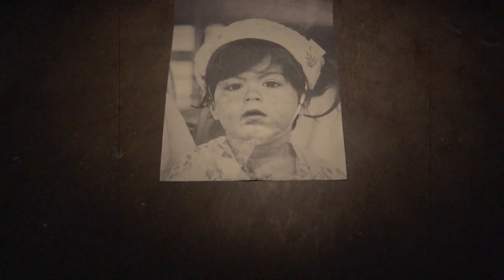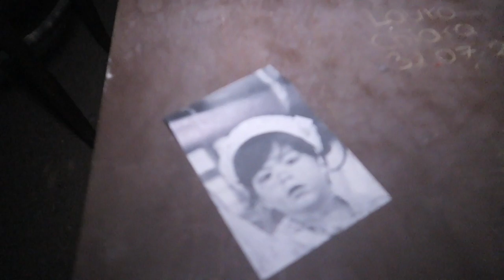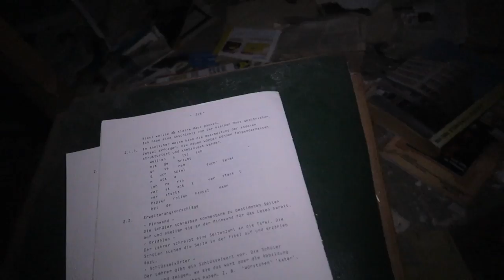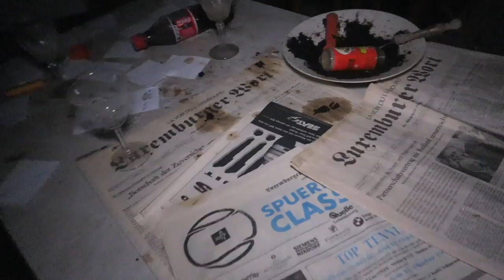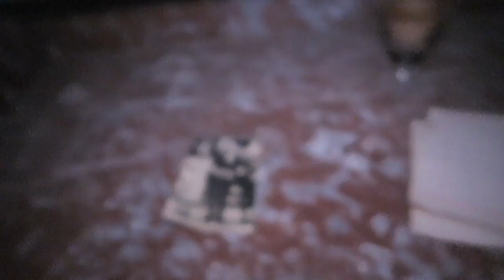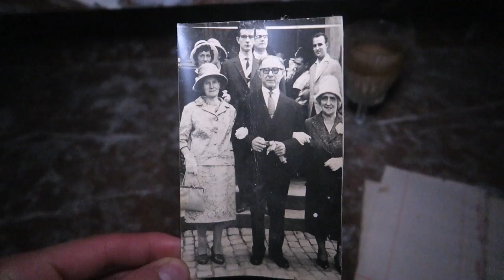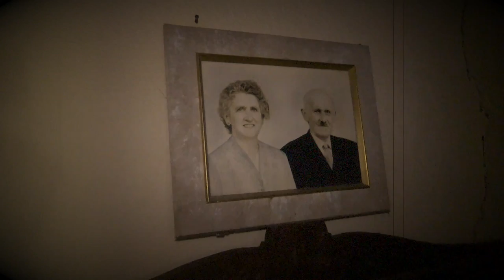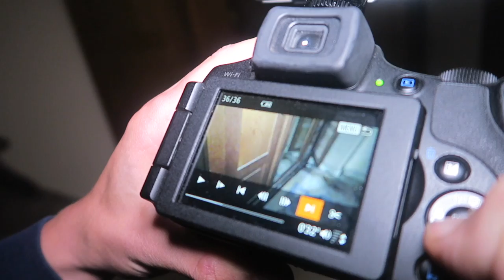The DOOR FROM A CLOSET OPENED RIGHT BEHIND ME during Exploring a SCARY ABANDONED HAUNTED HOUSE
MORE INFO ⇩
Jefstetics World and Rodrigo's Journey went an Old Abandoned House in the woods at night time that was supposed to be a normal explore of an abandoned house but went from zero till 100 very quick. The house was not only Abandoned it had something evil inside that wanted our attention whilst exploring one specific room namely the bedroom. In the bedroom there was a portrait hanging one the walls from a man and his wife and we both had a hard pressure in that one specific bedroom. The abandoned house is located in Luxembourg and everything was still inside.